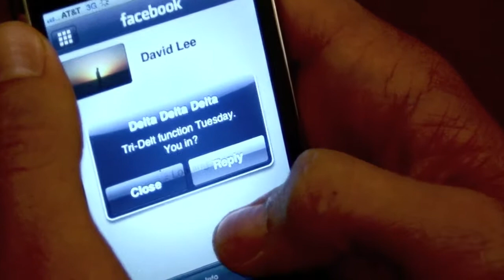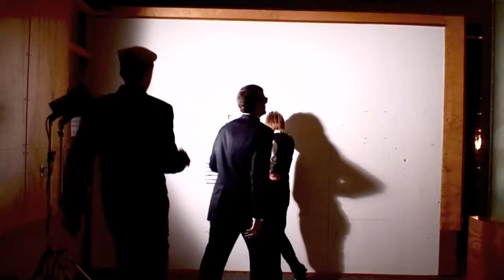To the Wonderful Women of Delta Delta Delta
The men of Beta Upsilon Chi present themselves function primed and ready to party.

That Ashleigh Alecusan girl is a smoker.